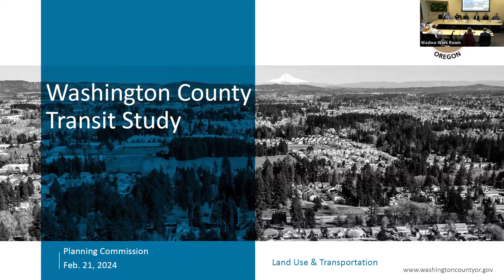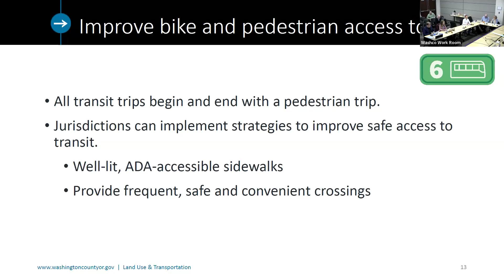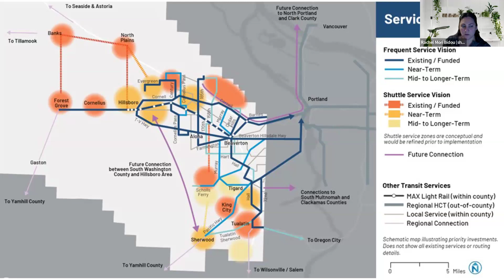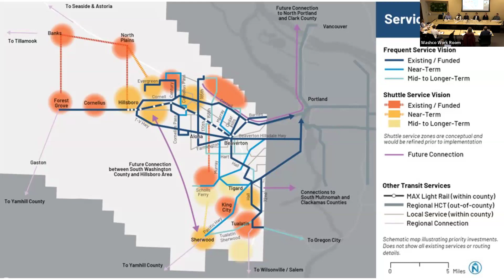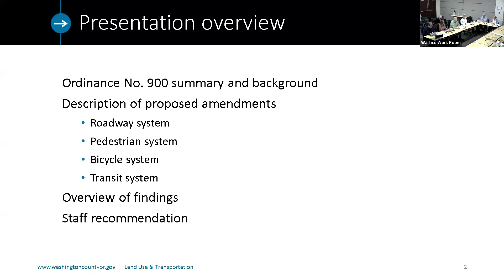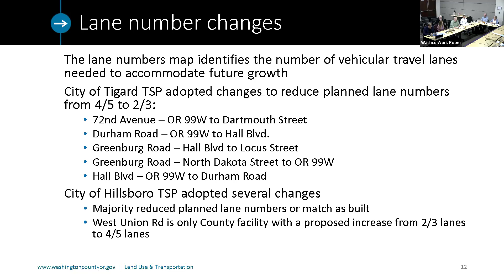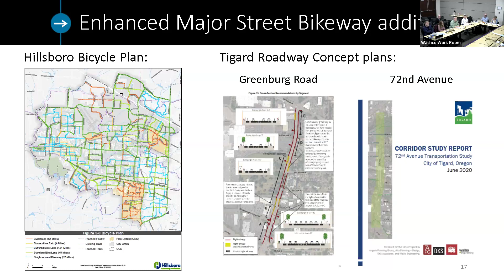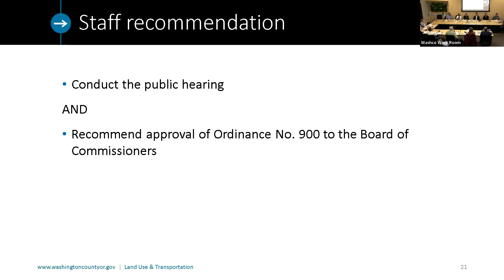Washington County Planning Commission - Feb 21 2024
E.  Director's Report

 C.  PUBLIC COMMUNICATION

 D.  WORK SESSIONS

      Transit Study 2024 Transit Vision Open House

      Public official ethics / Oregon government standards and practices

 E.  PUBLIC HEARING

      Ordinance No. 900 An ordinance amending the Transportation System Plan (TSP) element of the Comprehensive Plan relating to general updates.

 F.  Consideration of Minutes

      Planning Commission Minutes - Nov. 1, 2023

      Planning Commission Minutes - Nov. 15, 2023

      Planning Commission Minutes - Dec. 6, 2023

 G.  PLANNING COMMISSION ANNOUNCEMENTS

 H.  ADJOURNMENT